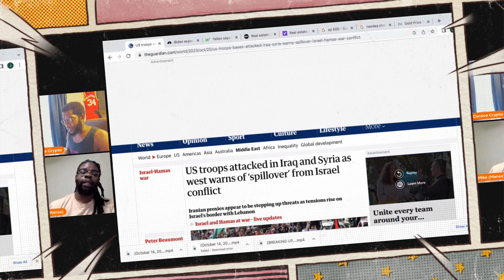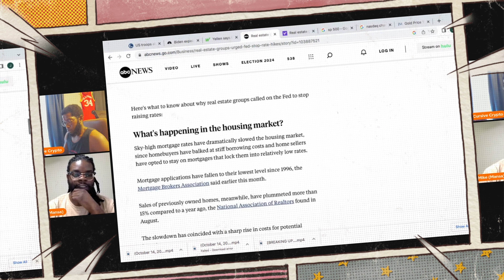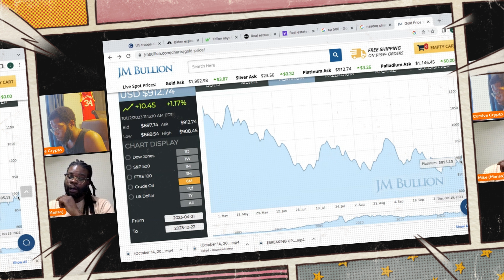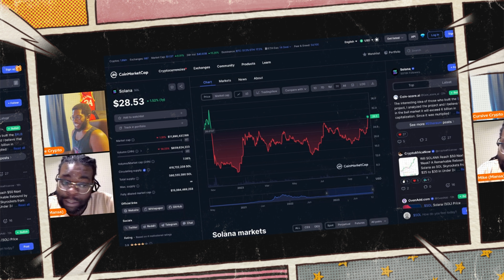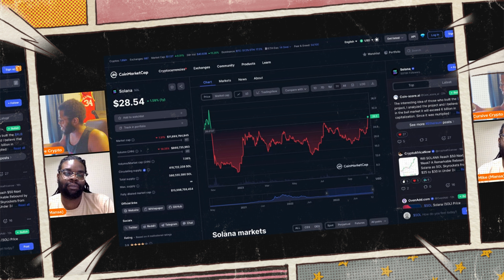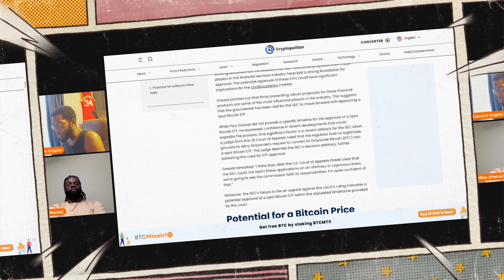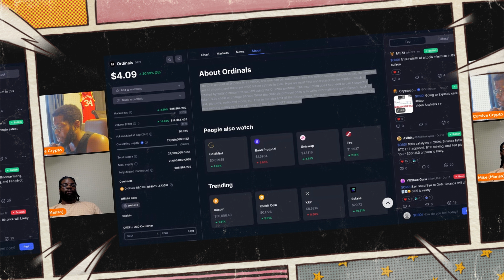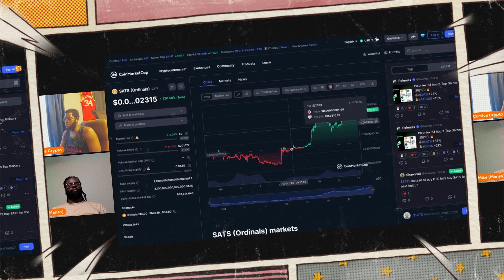Ordi & BRC-20 Swap| War and the Effects On the Economy.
Significant Price Movement For Crypto| What Affect Does War In Israel Have On The Economy? Weekly Rundown 11.

Precious Metal Deals at Spot Price:
10 oz Silver

Investing Platforms:
Webull